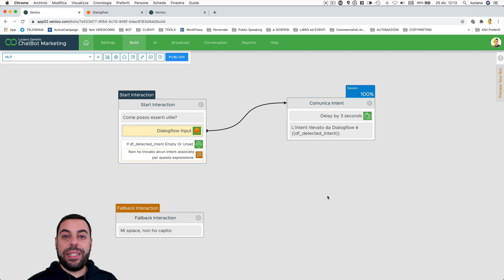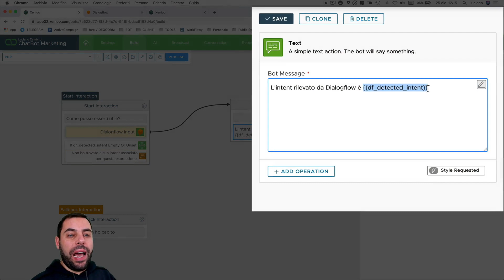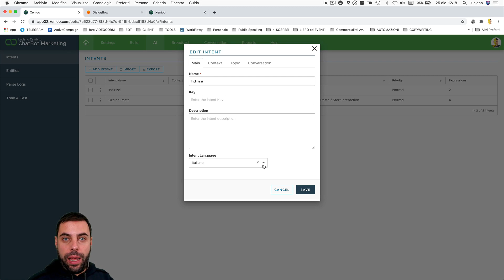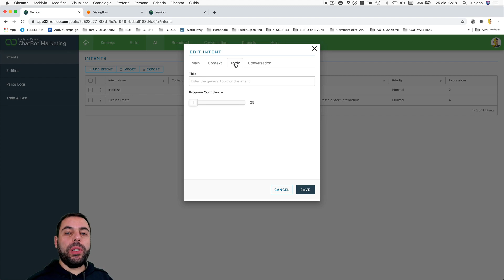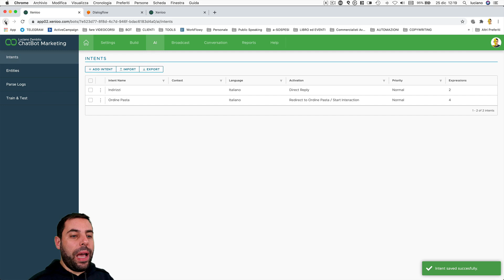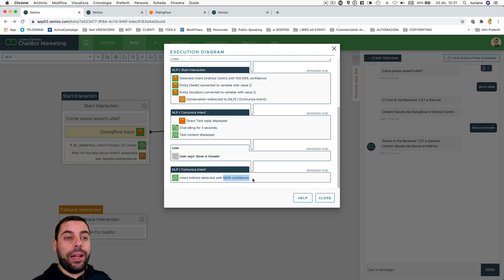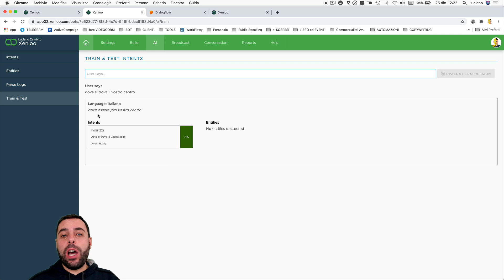12 - How to use NLP to build conversational chatbot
In this lesson, you'll learn the power of NLP (natural language processing) to build chatbots that are really capable to understand what users said.

Ready to build your first chatbot with Xenioo?